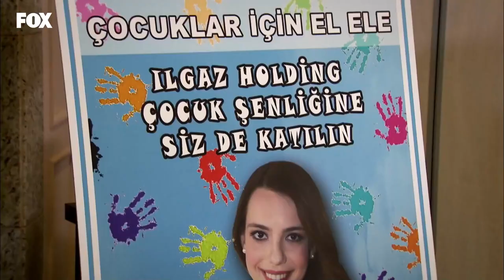Çınar'ın 'Yeşim' Kıyaslaması! - Lale Devri 96. Bölüm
Lale Devri 96. Bölüm - Toprak'ın Azra'nın oyununa gelmesi Çınar'ı kızdırdı.
Karşımda Sanki Yeşim Var!

Zümrüt, nefesini tutmuş beklerken Haluk adamını geri çeker. Necip şimdilik kurtulmuştur. Ancak Zümrüt’ün Haluk’la konuşacakları tüm Ilgazlar’ın kaderini belirleyecektir! Toprak’ın kampanya yüzü olması Çınar’ı çileden çıkarmıştır. Toprak ise kararlıdır, hem çalışacak hem de anne olacaktır. Bu kavga Azra ve Zümrüt’ü çok mutlu eder. Ancak Çınar bunun acısını Azra’dan da çıkarmaya niyetlidir! Zümrüt ve Haluk, Kerem’in okulunda bir araya gelirler. Zümrüt Haluk’tan hesap sorar, ancak Haluk’un ona üzücü bir haberi olacaktır. Bu buluşmayı izleyen sürpriz bir kişi Zümrüt’ün tüm foyasını ortaya çıkarmak üzere harekete geçer! Toprak’ın boş durmak istemediğini gören Çınar ona oyalanacağı işler bulmaya çalışır. Ancak bu çabası Toprak’ın kalbini daha fazla kırmaktan başka bir işe yaramayacaktır. Çınar’a çok kızan Toprak, Ahmet’leri ziyarete gider. Pastanede siparişe yardım eden Toprak, işe yaramanın mutluluğunu yaşar. Ancak neşesi uzun sürmeyecektir!